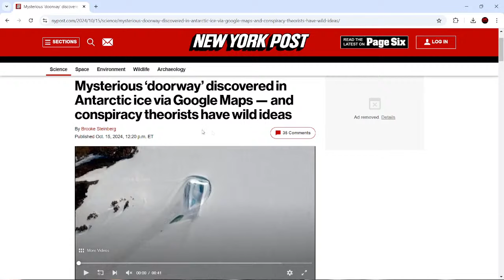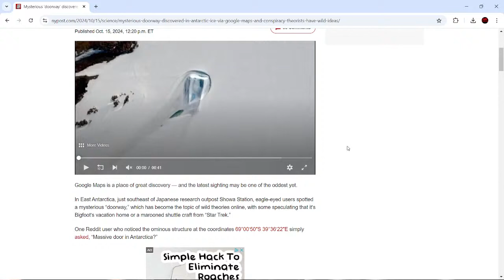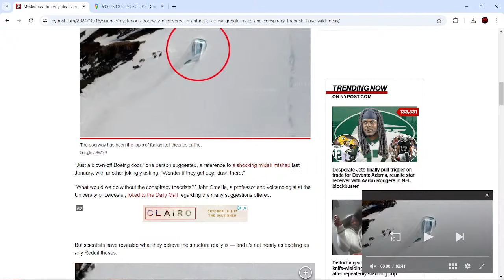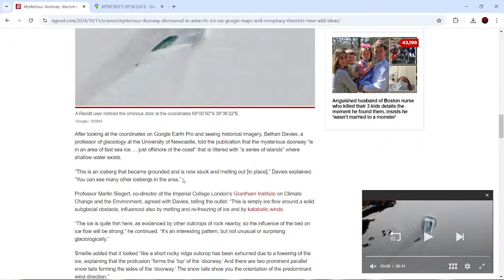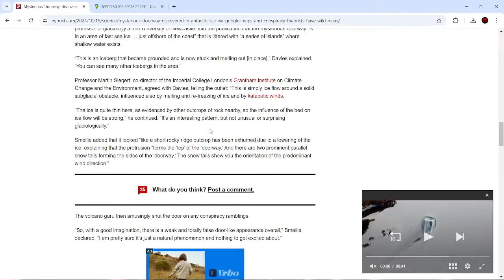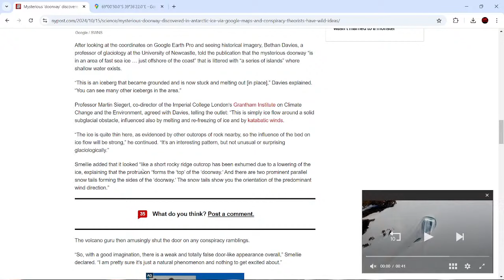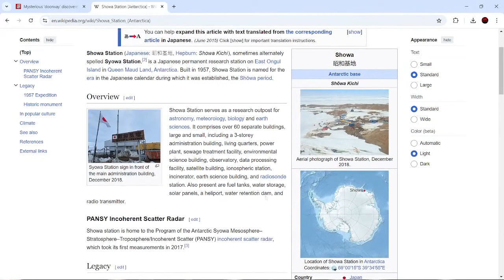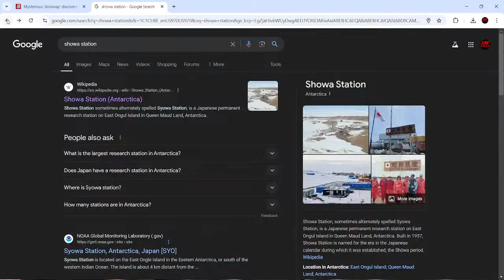MYSTERIOUS DOORWAY FOUND IN ANTARTICA... Portal or ICE CAP?